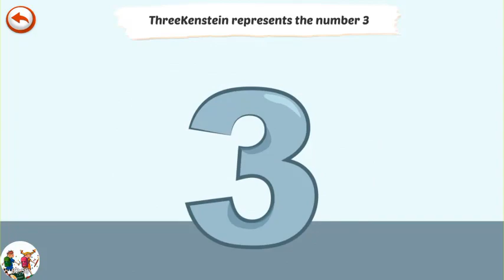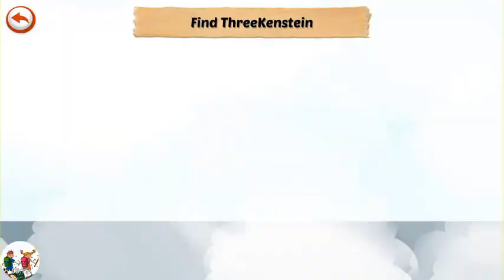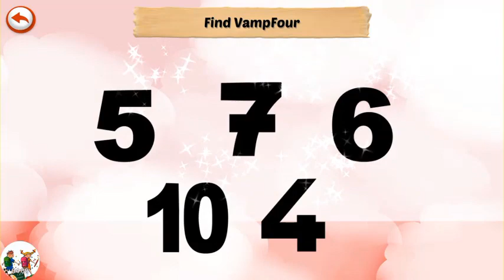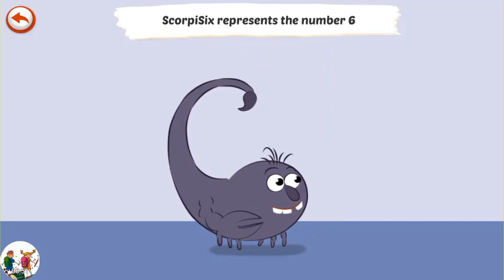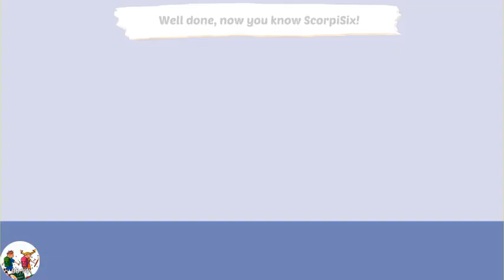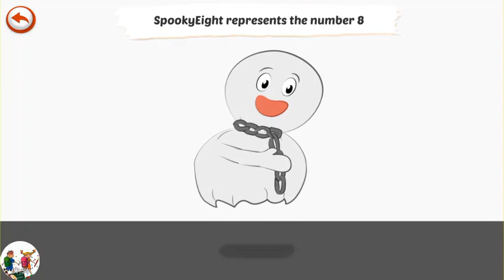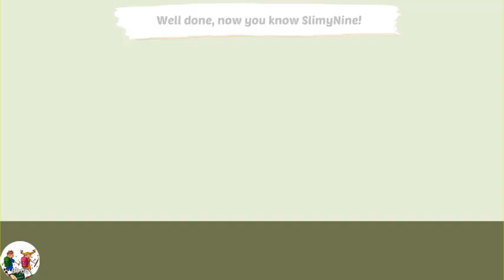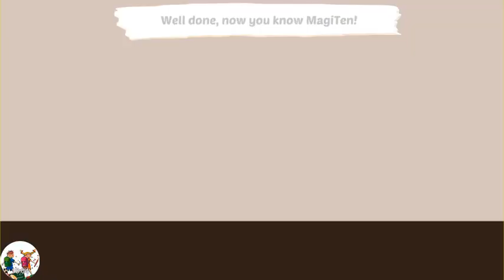🌧️🌞Full Unlock - Mathemagics Multiplication ⭐️ School Numbers 1 to 10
"Mathemagics Increase" is a technique in view of mental perception. It is adjusted to the kids' creative ability and makes it less demanding for them to recall their increase tables.

"Mathemagics Increase" is a creative technique for remembering duplication tables.

Are your understudies thinking that its hard to take in their augmentation tables?

Is it a weight for them?

Utilize our application to take a grin back to their face.